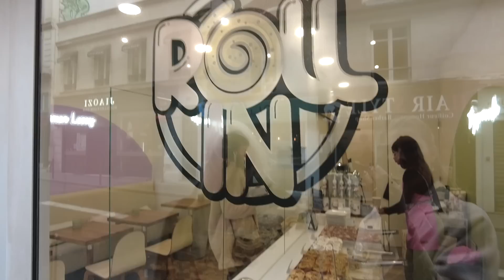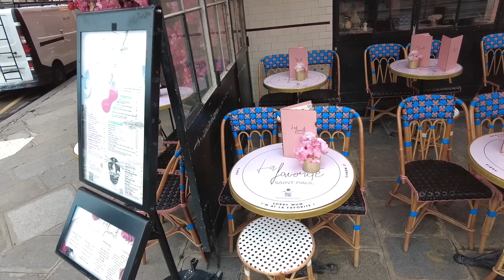VLOGI: OSTIN 350€ VINTAGE LÖYDÖN, OLIKO WORTH IT? (Pariisin muotiviikot, Ellinoora kylässä)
Ellinoora tuli pariisiin kylään❤️